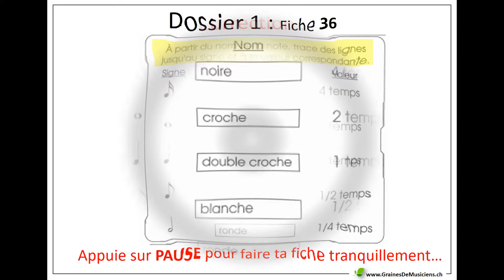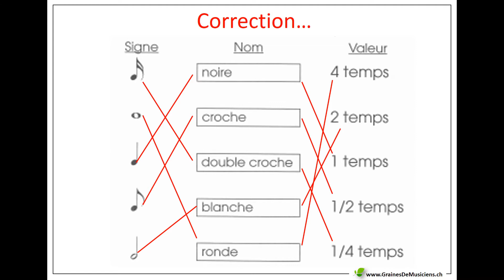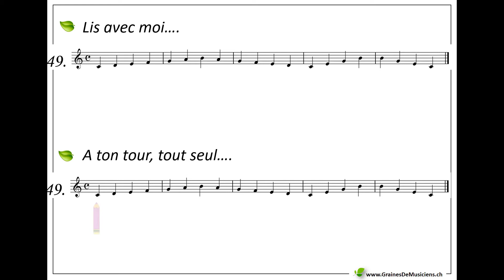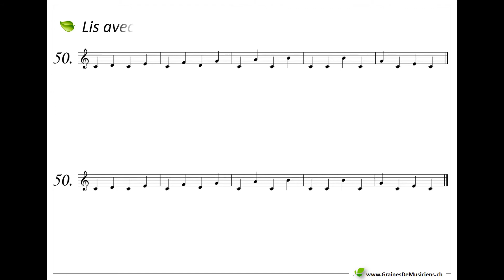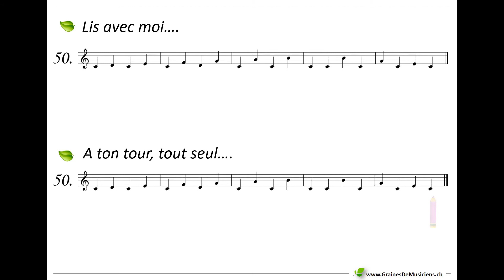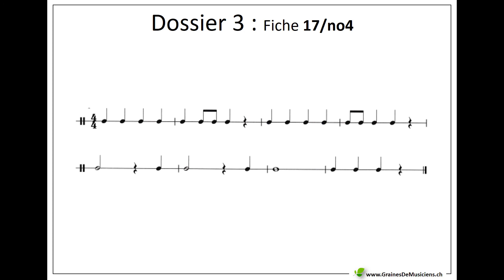FULLY Solfège 1 - 13 avril 2020